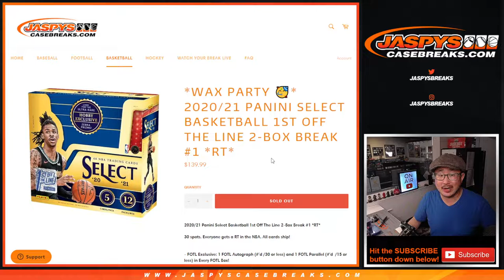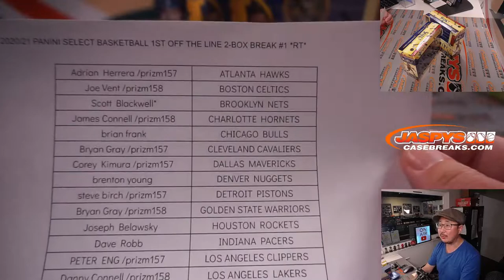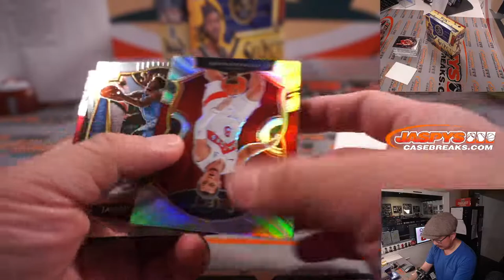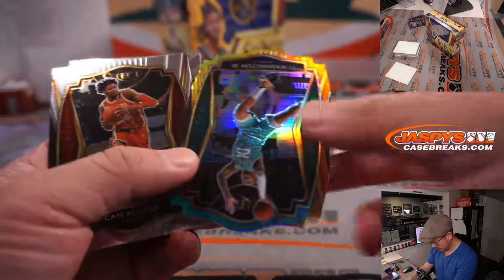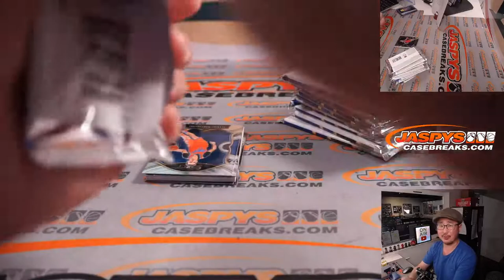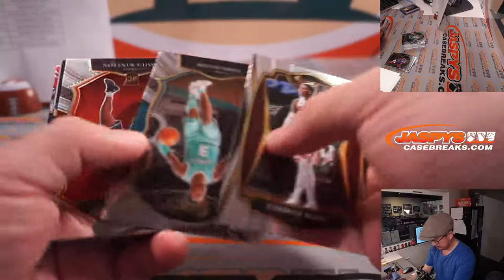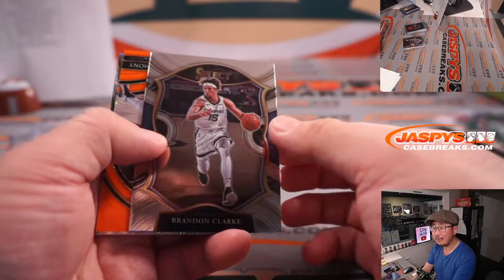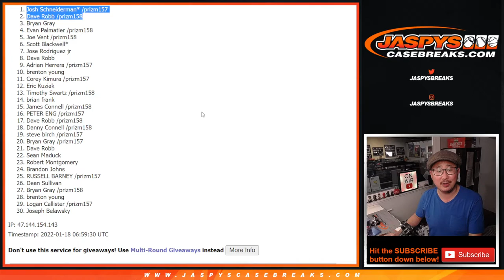M, 01.17.22 ~ 2020/21 PANINI SELECT BASKETBALL 1ST OFF THE LINE 2-BOX BREAK #1 *RT*